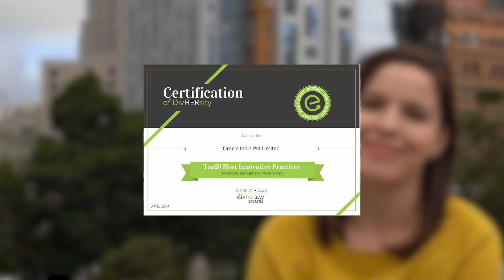Oracle: un lugar donde te encantará trabajar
Estamos orgullosos de ser uno de los principales empleadores del mundo. Escuchamos atentamente lo que tienes que decir y creemos que eso nos convierte en un excelente lugar para trabajar.